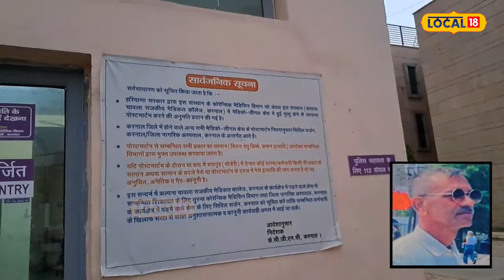Road accident: ਭਿਆਨਕ ਸੜਕ ਹਾਦਸੇ ਦੌਰਾਨ sub-inspector ਦੀ ਨਿਕਲੀ ਜਾਨ